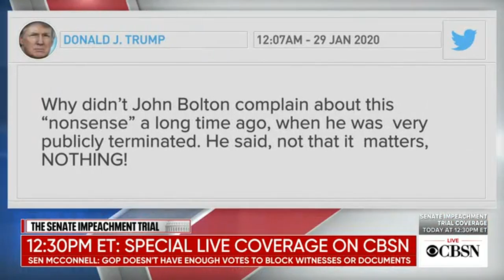Joseph Moreno Appears on ‘CBSN Live’ To Discuss Impeachment